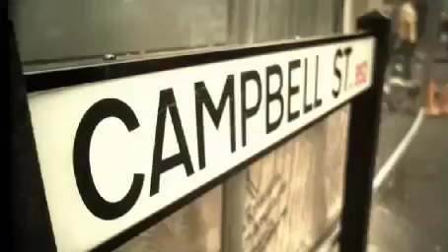MILES ST PAUL'S CARNIVAL POEM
A Poem about the History of St Paul's Carnival